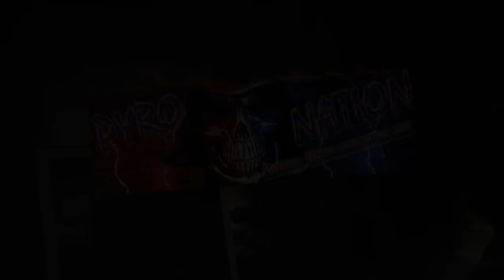Zebra Crackers - D.O.T. Class C Old Firecrackers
Some old school back in time Zebra Crackers for you guys to check out...